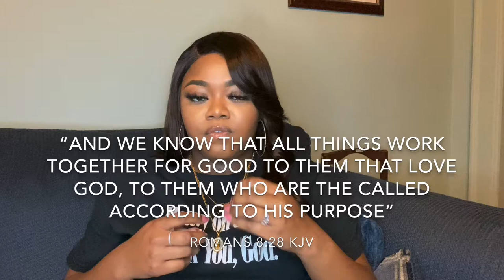Chat with me! | The Why Behind Starting A YouTube Channel | Being Faith Based? | AllThingsDejaNicole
A place where young believers feel empowered to live their lives boldly in today’s society with no fear or regret. On this channel I discuss all things beauty, lifestyle and faith related. I post every Wednesday at 5pm. God bless!